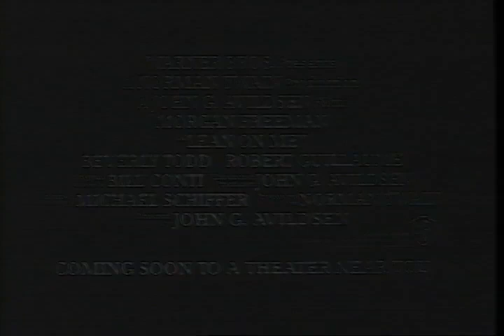Lean On Me 1989 Movie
Official video content provided by Warner Home Video or one of it's authorized agents.

Director: John G. Avildsen
Cast: Beverly Todd, Jermaine Hopkins, Karen Malina White, Lynne Thigpen, Morgan Freeman, Robert Guillaume
Genre: Drama
Studio: Warner Home Video
Rating: PG-13